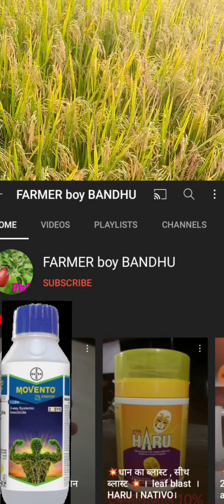💥movento energy | Ispirotetramat 10.01% + imidacloprid 10.01% | bayer movento energy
movento energy insecticide | bayer company movento energy |

Hamare desh ki saan hai kisan।

JAI HIND

saawdhani - ye video kewal knowledge ke liye hai।  na ki ish video me batay gaye dawai galat prayog karne ki koi salah nhi diya jata hai।pesticide ko bachcho ki pahoch se dur rakhe ,
kitnashk ke sparsh se bache aur sunghe na, dushit twacha aur kapdo ko dho dale,khali dibbo ko upayog ke baad nasht kare, ishe pashu ahar aur khadya padartho se dur rakhe.